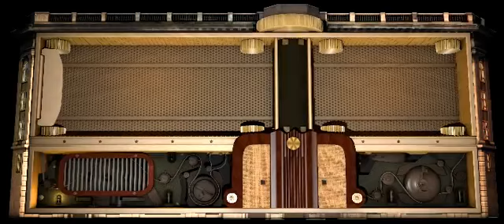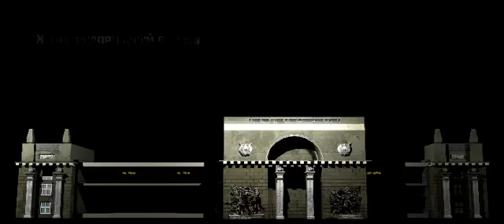«70 лет победы под Сталинградом»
Лазерное шоу, посвященное 70-ти летию победы под Сталинградом, подаренное по просьбе Д. Рогозина Уралвагонзаводом городу.